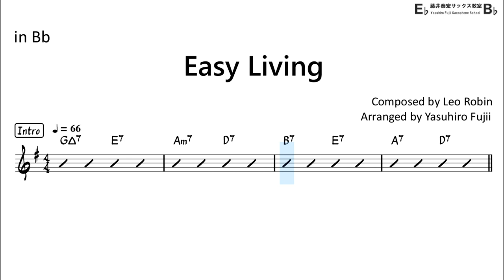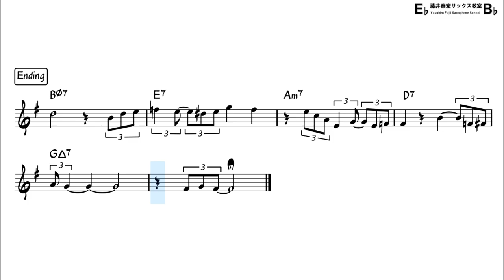Easy Living - Backing Track with Sheet Music for Tenor Sax